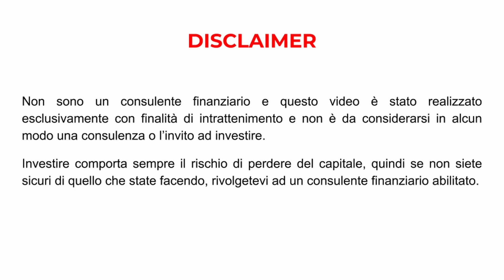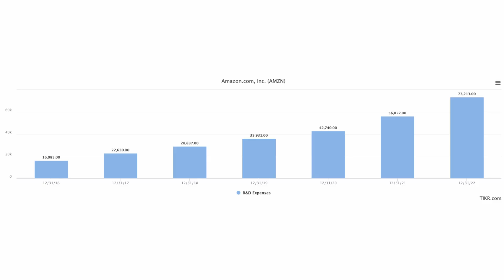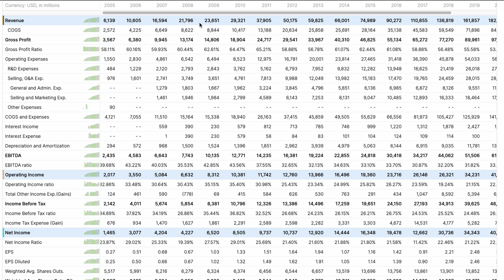Le BIG TECH non sono costose, è ORA DI COMPRARE! (Aswath Damodaran)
Aswath Damodaran sostiene che le big tech siano ancora a buon prezzo e un ottimo investimento difensivo in questo periodo macroeconomico.

📚 I 6 migliori libri per diventare value investor in inglese 🇬🇧:

👉 The Big Secret for the Small Investor - Joel Greenblatt